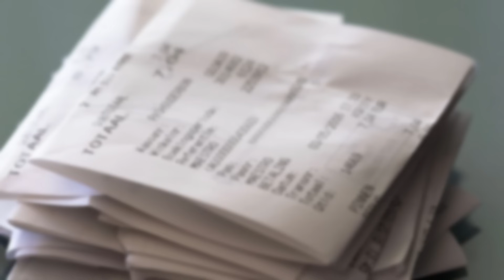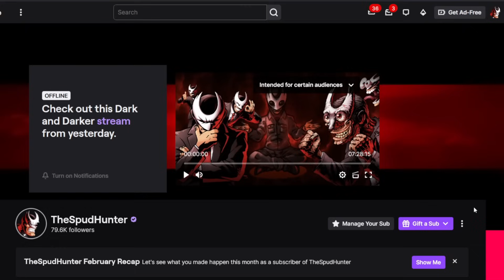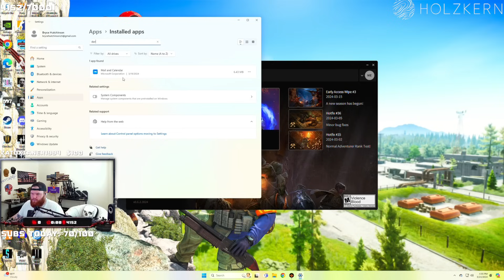peaking so hard right now in dad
00:00 Intro
01:56 OCE Gaming
03:20 The Lads
04:20 Overload
05:08 PEAK WIZARD GAMEPLAY
05:30 2v2 vs Bard and Warlock
05:57 The Wendigo
07:00 The Warlock
08:54 2v2 vs Two Warlocks
09:53 Spectating
11:10 The Twitch Stream
11:32 Adventures with Matto
13:04 Goblin Caves is balls
15:19 No I Insist
17:40 PVE only map for new players
18:28 New players trying to understand DaD
19:20 Outro